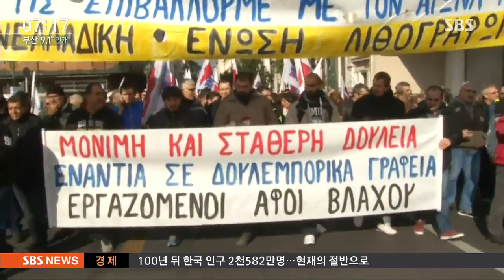거리 나선 노동자들…'분노 폭발' 총파업 돌입 / SBS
그리스 노동자들이 24시간 총파업에 들어갔습니다.

6년 넘게 이어지고 있는 긴축 조치에 분노가 폭발한 건데, 화면으로 보시죠.